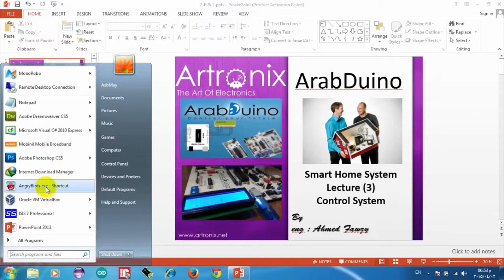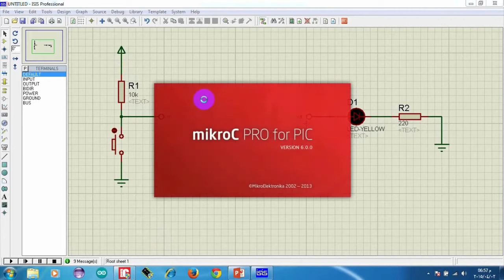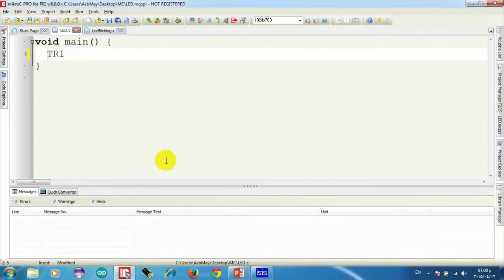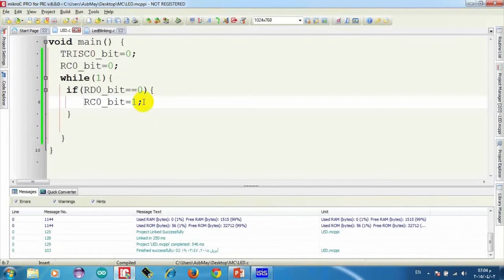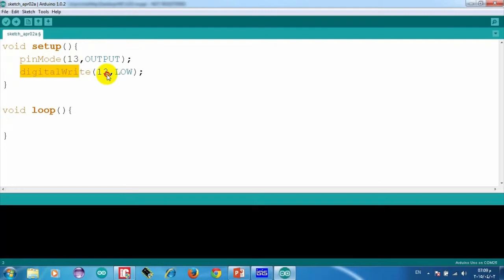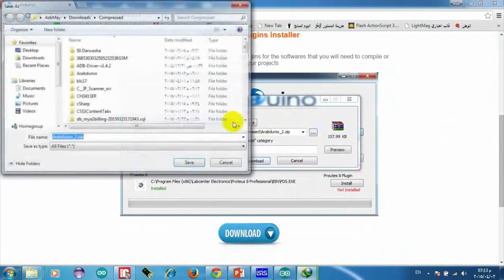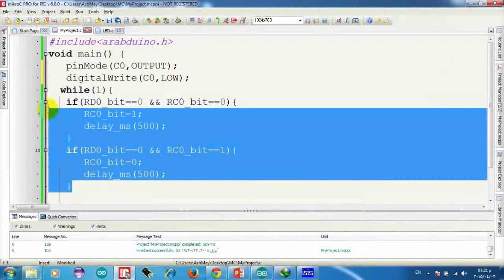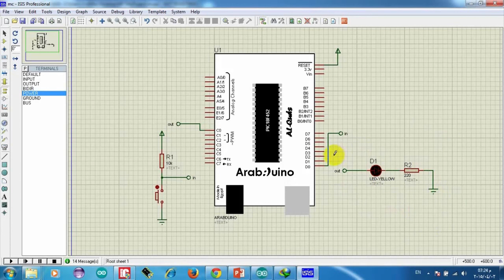Lecture 3 Of Arabduino Course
Concept Of Digital I/O With Microcontroller
Arabduino Course (Basics)
Eng : Ahmed Fawzy
Artronix Company